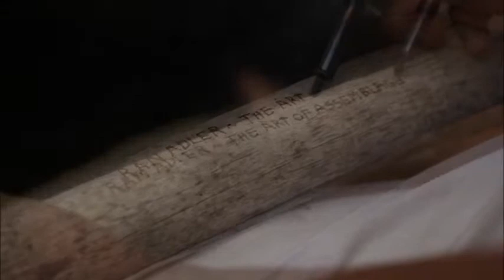Ran Adler - The Art Of Assemblage V01a.mp4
I know the final won't have audio but this one has a temp audio track called Cloud Generator by Tycho.